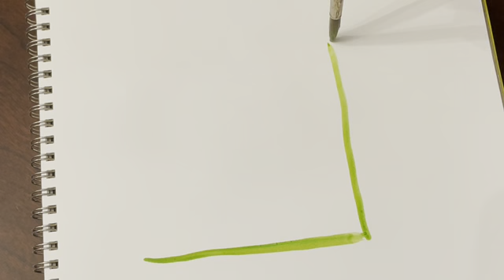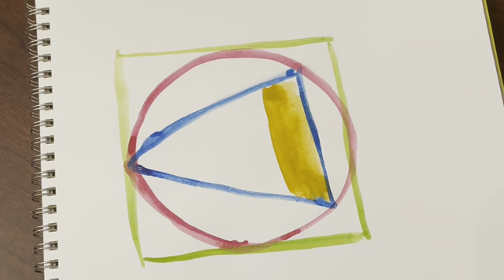Kids Drawing and painting - shapes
Drawing and coloring shapes for kids